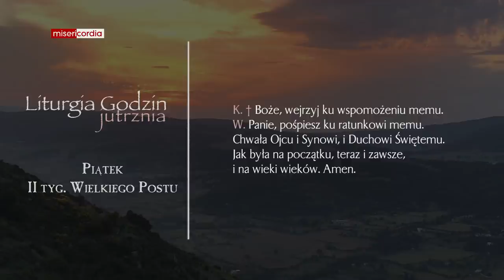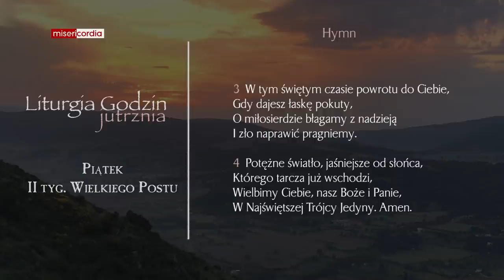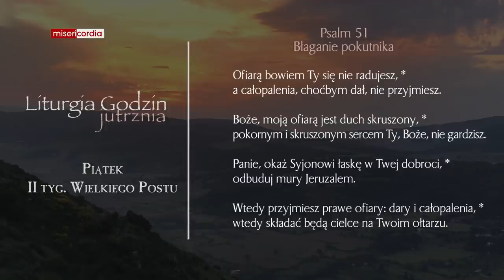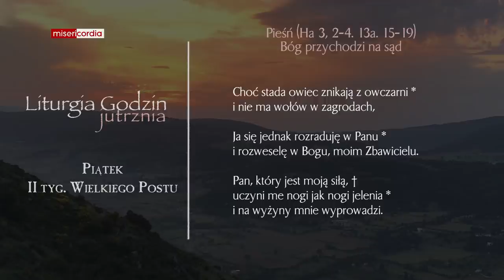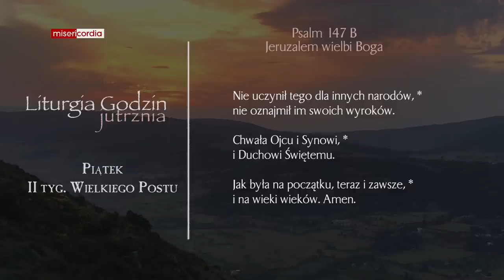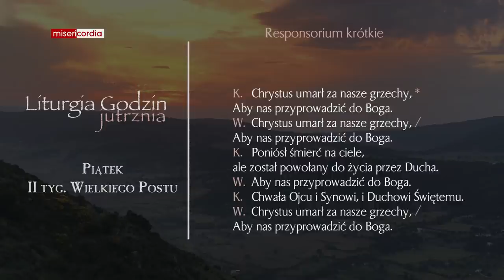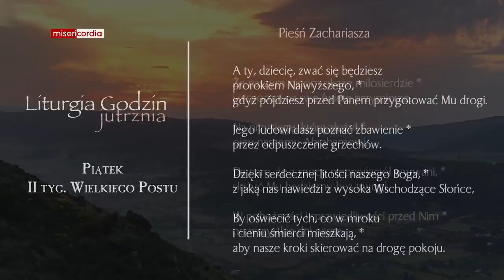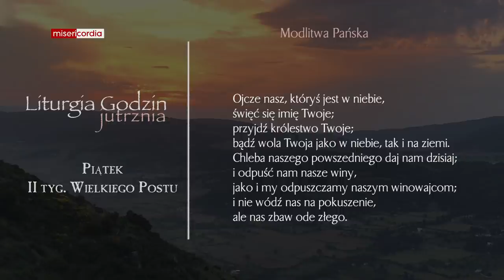Liturgia Godzin | Jutrznia | Piątek, II tyg. Wielkiego Postu